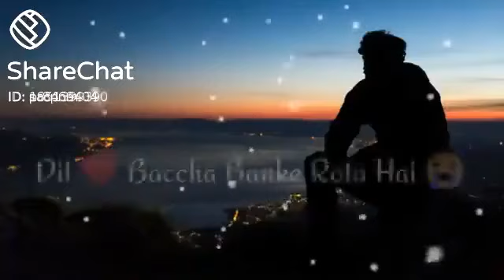sad broken heart status 😢😢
breakup status 😢😢